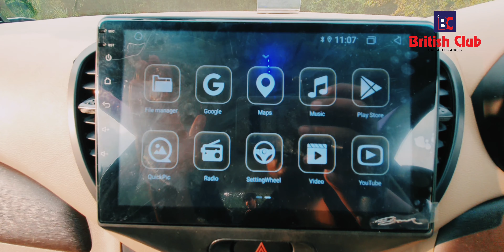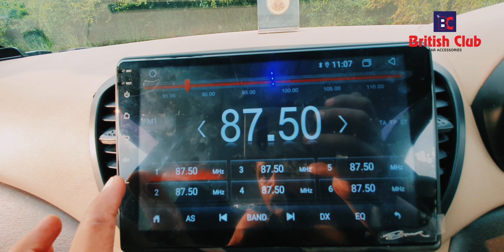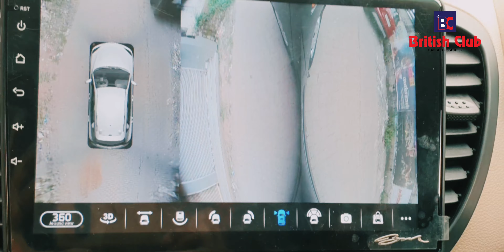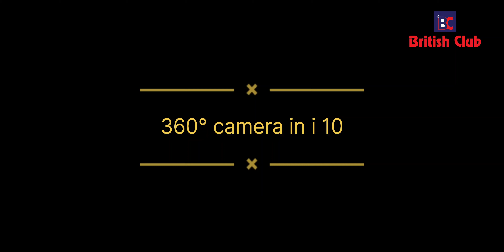☣️i 10 OLD 💜 360° Camera🔰〽️ Fittings✅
British club car accessories near polytechnic collage, java show room, angadipuram railway bridge, perinthalmanna.

British club car accessories and apolastry 2. near KVR maruthi show room, oradam palam, Arafa Spaire parts shope, thirurkad.

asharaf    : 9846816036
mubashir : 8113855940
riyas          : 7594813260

work details

*  360° camera with 9" Android
*  RD reverse sensor